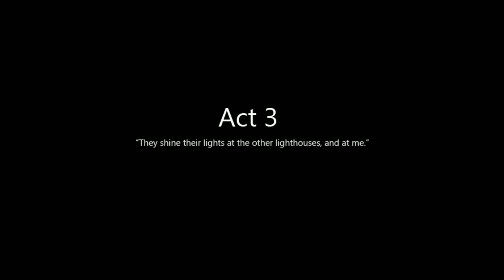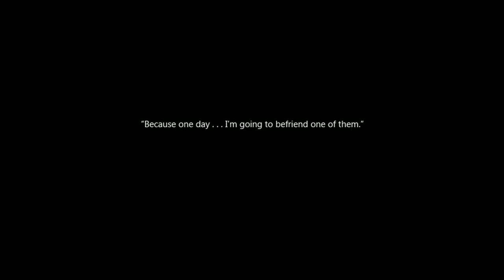To the moon Gameplay part 4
last part ommmggg sooo happyyy eeenndddiinng:))))))))  sorry i were streaming this , i dont know why my fraps wont work recording this but streaming werent bad either hope you like it: the happy ending:))